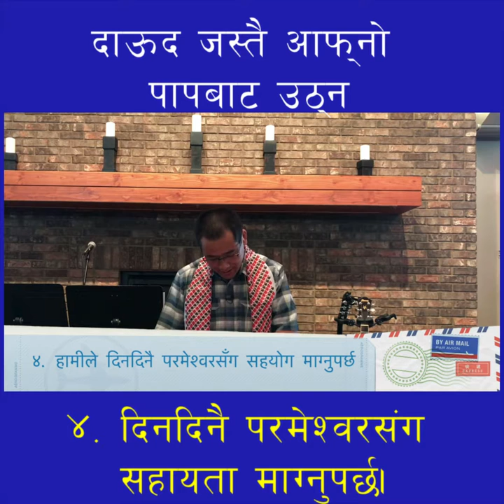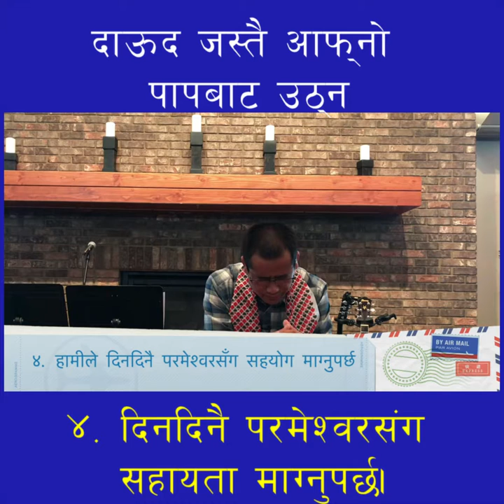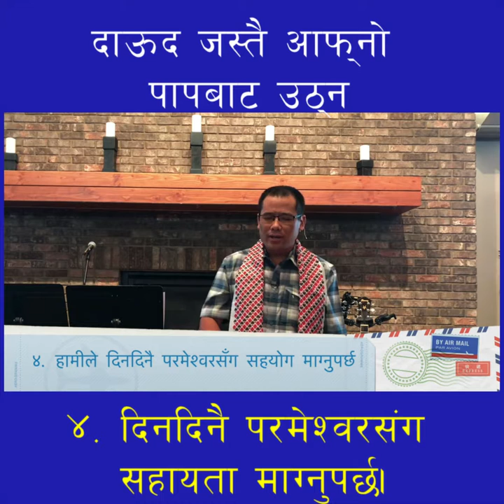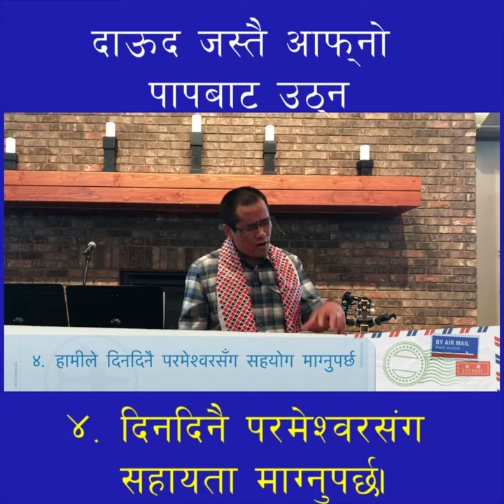04_ हामीले दिनदिनै परमेश्वरसँग सहयोग माग्नुपर्छ - ND Lama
४. हामीले दिनदिनै परमेश्वरसँग सहयोग माग्नुपर्छ
 क. यो हामी आफ्नो शक्तिमा गर्न सक्ने काम होइन।
 ख. उहाँकोलागि जिउँन हामीलाई उहाँको सहायता चाहिँन्छ
 ग. हरेस नखानुहोस्, यो सम्बभव छैन भनी सोच्नबाट जोगिनुहोस्
 १ कोरिन्थी १०:१३ तिमीहरूका जीवनमा आइपर्ने सबै जाँचहरू मानिसलाई आउने किसिमकै हुन्‍छ। परमेश्‍वर विश्‍वासी हुनुहुन्‍छ अनि सहनै नसक्‍ने गरी तिमीहरूको जाँच हुन दिनुहुन्‍न। उहाँले जाँचबाट पार हुने बाटो पनि बनाइदिनुहुन्‍छ र जाँच हुँदा तिमीहरूले त्‍यसलाई सहन सक्‍छौ।